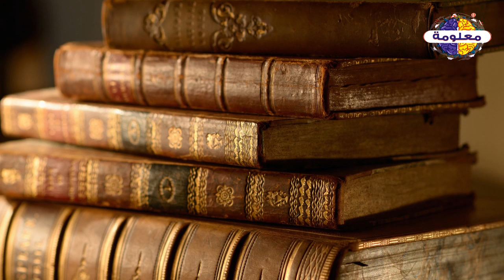أبو المساكين الذي يطير بجناحين من ياقوت فى الجنة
كان صحابة رسول الله صلى الله عليه وآله وسلم يمتازون بالشجاعة والإقدام، ولكن منهم من كان هذه الصفات جزءا أساسيا من شخصيته حتى إنه أصبح يوصف به، ومن هؤلاء الصحابي الجليل جعفر بن أبي طالب، الذي لقب بـ "جعفر الطيار"، ولذلك قصة يعرضها مصراوي عبر التقرير التالي:
هو جعفر بن أبي طالب، أخو الإمام علي بن أبي طالب لأبويه، وابن عم للنبي صلى الله عليه وآله وسلم، ويُقال إنه كان أشبه الناس بالرسولِ محمدٍ خَلقاً وخُلُقاً، وهو ما روي في الطبقات الكبرى عن الإمام علي بن أبي طالب أن النبيَّ محمداً قال: "وأما أنت يا جعفر فأشبهت خلقي وخلقي".
كان جعفر الطيار عليه السلام من السابقين الأولين والمهاجرين الصادقين، فقد أسلم ثم هاجر مع جماعة من المسلمين إلى الحبشة، ومكثوا فيها عند ملكها النجاشي. ثم هاجر جعفر إلى المدينة المنورة يوم فتح خيبر، فكانت له هجرتان: هجرة إلى الحبشة، وهجرة إلى المدينة، وآخى الرسولُ بينه وبين معاذ بن جبل الخزرجي الأنصاري.

vagueness